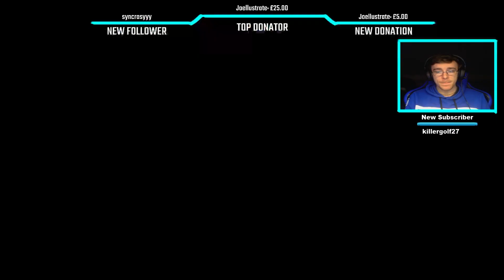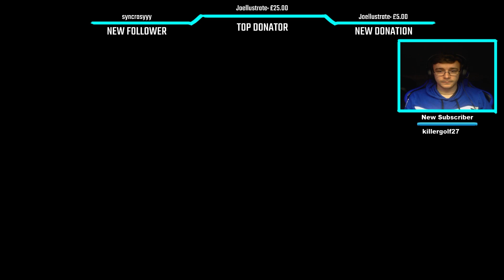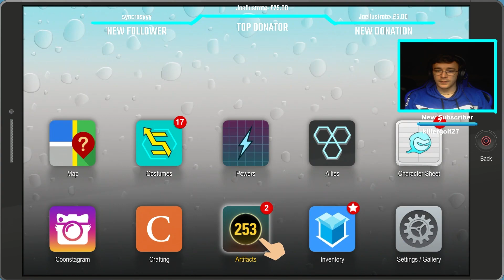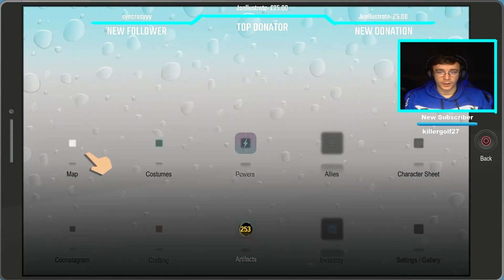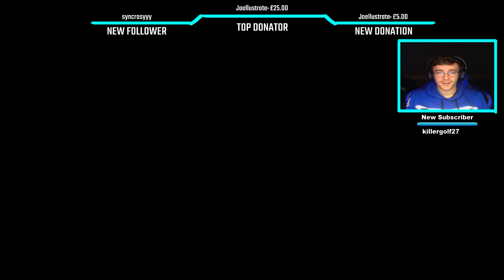Meeting Kyles Dad! South Park The Fractured But Whole Walkthrough Episode 11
We already met Randy, so lets see where Kyles dad is...oh hes...hes there